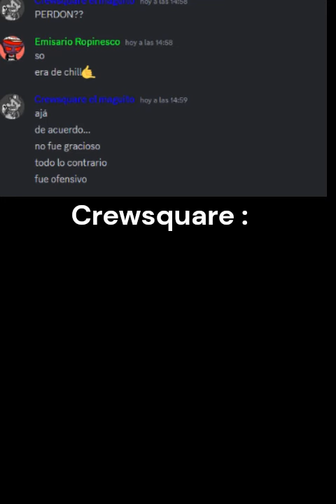when en el server de pepe el mago XD